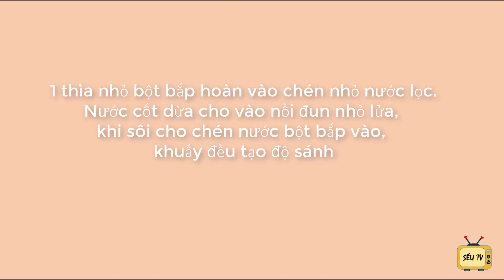Vlog28 Chè đậu đen nha đam nước cốt dừa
Nguyên liệu gồm:
Đậu đen
Nha đam
Nước cốt dừa
Bột bắp hoặc bột năng
Đườn phèn
Muối